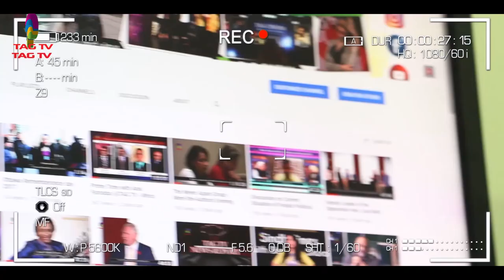Covid Surge in India & Pakistan, Vaccination Speed-up, 2 Terrorists neutralized in J&K, SA NewsLine